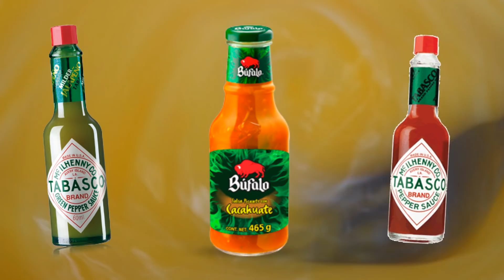Así se hace un OMELETTE muy a la Mexicana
Prepara un delicioso ometette muy a la Mexicana al más puro estilo de Toque y Sazón, te encantará!!
INGREDIENTES:
3 huevos
 chorizo c/n
 pimientos en cubos pequeños c/n
 champiñones en cubos pequeños c/n
 jitomate en cubos pequeños c/n
 queso c/n
 crema acidificada c/n
 mostaza c/n
 sal c/n
 aceite vegetal c/n